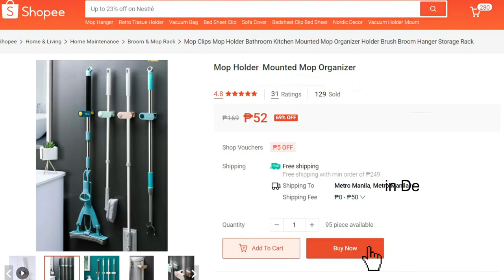Deerma Vacuum Holder Hack (for as low as 52 pesos only)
I recently bought a Deerma DX700 / DX700s vacuum cleaner, and I super love it. Pero hassle lang and pagliligpit because it doesn't have a stand. Most of the vacuum stands are expensive, 500 ang pinakamurang nakita ko! So I decided to buy a MopHolder.. Pero at first, di sya nagkasya.. Then, I found a hack! Need lang iopen ung cover, reposition the rubber, and put the cover back - nagkasya an yung vacuum! Ang maganda pa sya, 52 pesos lang ung mop holder.

If you need this mop holder, add to cart mo na